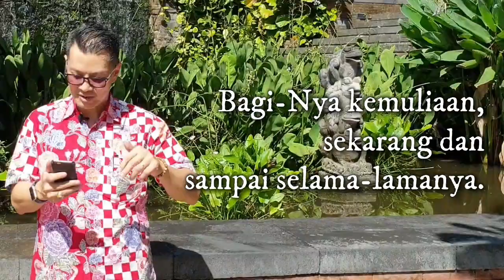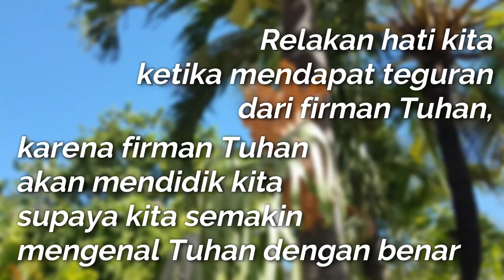KINGDOM MESSAGE - JUNE 2019 - REGROW by David Wijayanto